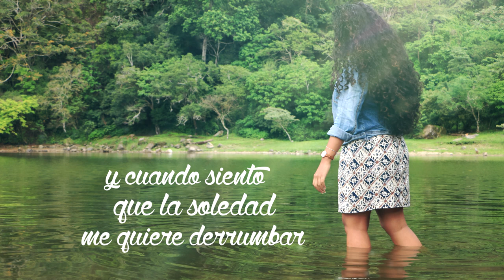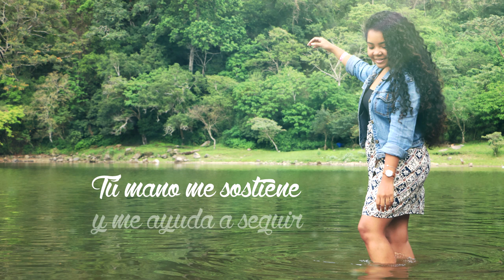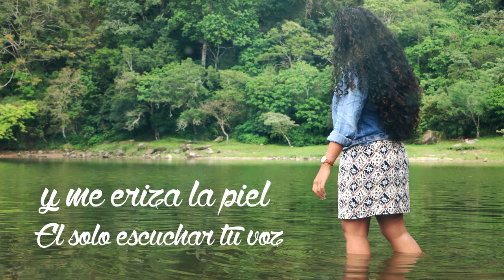TÚ DIESTRA | Ruth Escobar | VIDEO LYRICS OFFICIAL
Hoy no puedo entender
 tú amor hacia mi
No puedo comprender
el porqué de tú elección
Solo puedo agradecer
 solo puedo responder
con mi adoración
Y cuando siento que no puedo más
cuando siento que voy a flaquear
Tú mano me sostiene y me ayuda a seguir
Y cuando siento que la soledad
 me quiere derrumbar
Tú diestra está aquí

Guardas mis pies de resbalar
Mis ojos de llorar
Mi alma haces descansar
Eres tú eres Señor
Quien cambió mi corazón
Quien mi vida transformó

Tu amor llenó el vacío que
Había en mi corazón
Y me eriza la piel
El solo escuchar tu voz

Prod. Gavriel
Faith Records